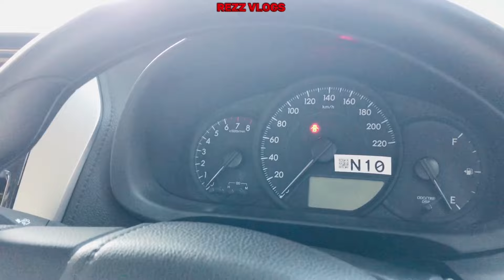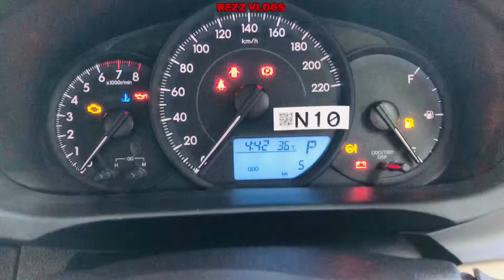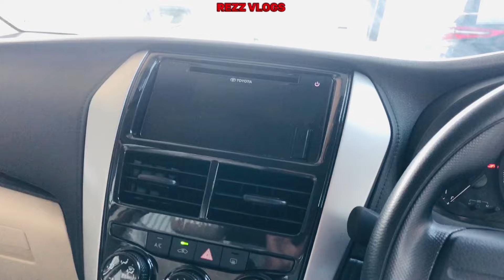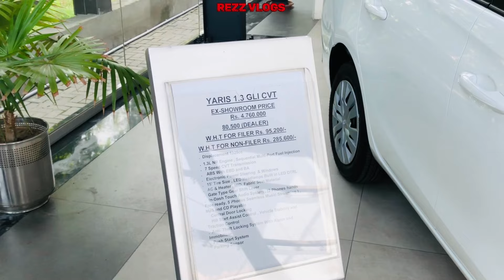YARIS GLI 1.3 CVT 2024 VIDEO WITH PRICE AND BOOKING DETAILS.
Yaris GLI 1.3 cvt 2024 complete video with price and booking details.
Description:

Welcome to our detailed review of the 2024 Toyota Yaris 1.3 GLi CVT! In this video, we dive deep into everything you need to know about this stylish and efficient compact sedan.

The 2024 Yaris 1.3 GLi CVT comes equipped with a 1.3-liter engine paired with a smooth Continuously Variable Transmission (CVT), delivering a perfect balance of power and fuel efficiency. Whether you're navigating city streets or cruising on the highway, this car promises a comfortable and enjoyable driving experience.
Key Features:

Engine: 1.3L Inline-4
Transmission: Continuously Variable Transmission (CVT)
Power Output: [Insert horsepower here]
Fuel Efficiency: [Insert fuel economy here]
Interior: Modern design with high-quality materials
Infotainment System: Touchscreen display with Apple CarPlay and Android Auto compatibility
Safety: Equipped with advanced safety features like ABS, EBD, airbags, and a rearview camera
Comfort: Spacious cabin with adjustable seats, automatic climate control, and ample legroom

In this video, we also cover:

Exterior styling and design details
Interior comfort and technology
Driving performance and handling
Pros and cons of the 2024 Yaris 1.3 GLi CVT
Pricing and value for money
If you're considering buying the 2024 Toyota Yaris or just curious about what it offers, this video is for you!

Toyota Yaris Gli cvt 2024
Toyota Yaris gli 2024
Toyota Yaris facelift 2024